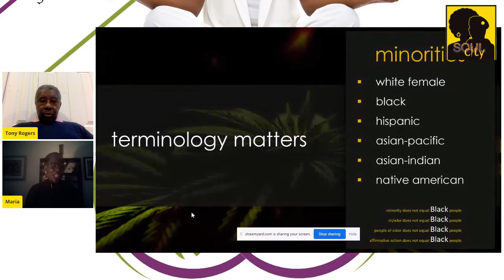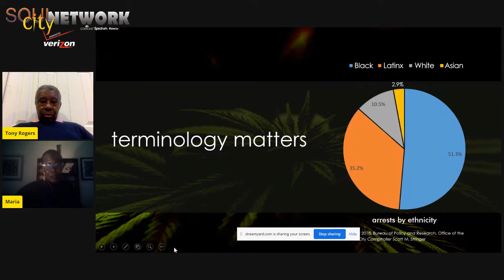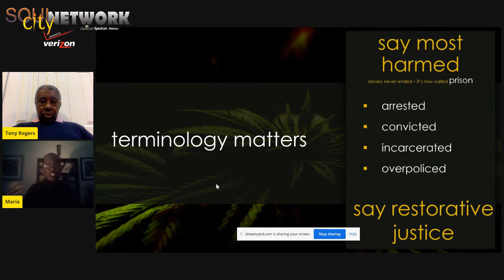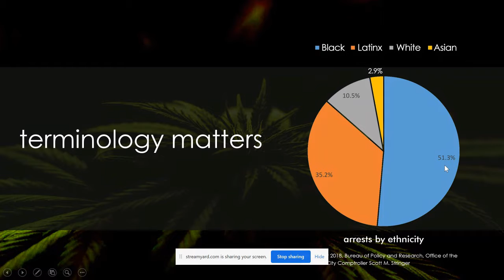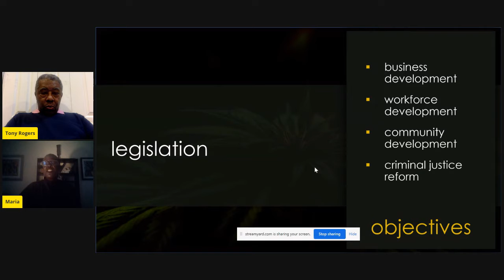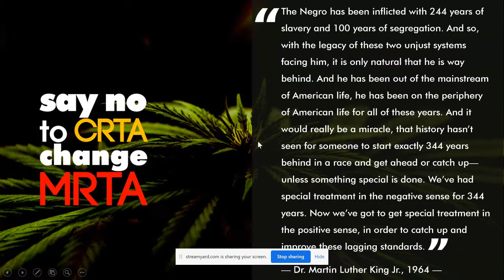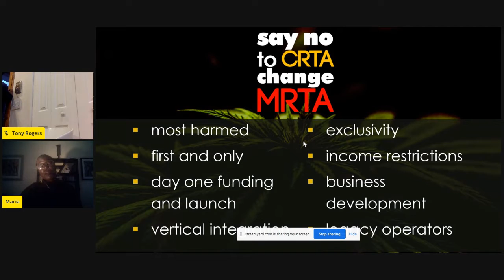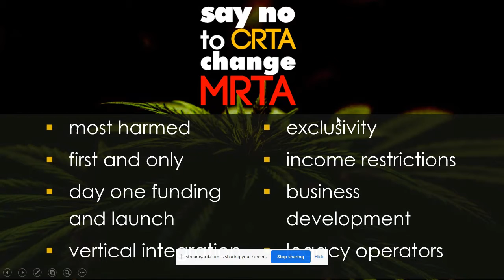Restorative Justice Panel